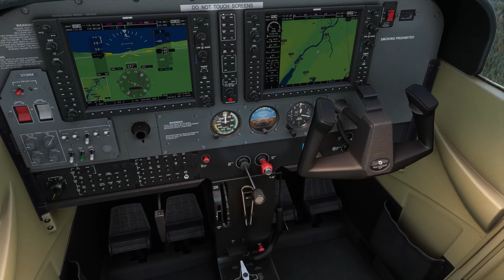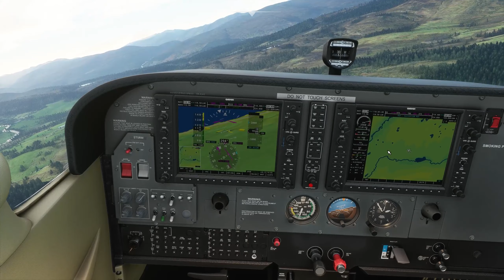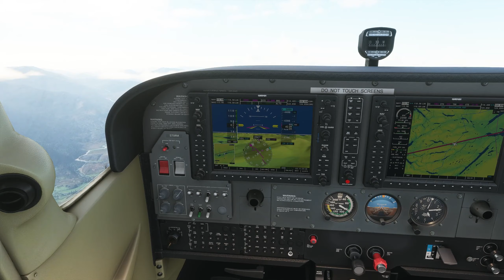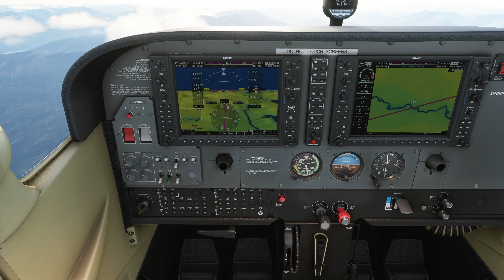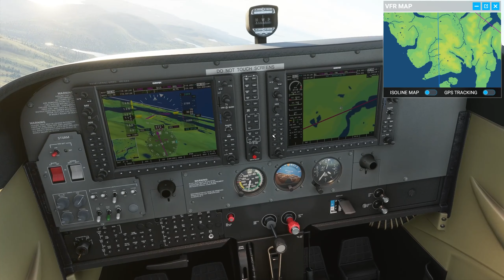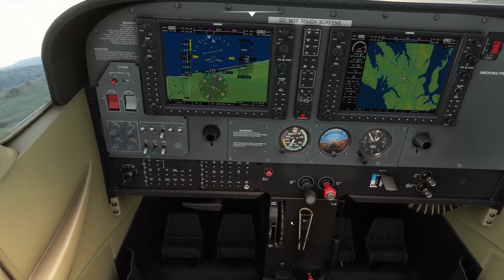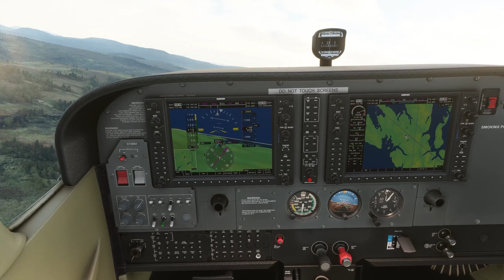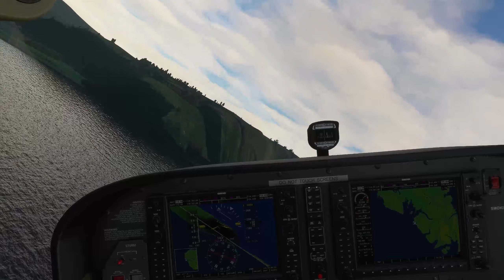SCOTLAND TOUR | PART FOUR | Inverness to Isle of Skye | Microsoft Flight Simulator 2020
Watch the fourth leg of our grand tour of Scotland. In this video, we start out in Inverness near Loch Ness and make our way west to the Isle of Skye. Above Skye, we flyby Portree, the Old Man of Storr, and Talisker Bay / Talisker Beach. After I shot the video, I went back and found out the actual names of a lot of the locations -- which you can see below. What I thought was the Talisker Distillery was NOT the Talisker Distillery. We will visit that in the next video!

00:00 Pre-flight
02:26 Take-off
04:00 Loch Ness
07:15 Drumnadrochit/Kilmore
8:10 Milton
9:22 Balnain
10:00 Westbound
16:58 Beautiful Scotland
18:58 Westbound
22:48 Loch Alsh/Balmacara
24:46 Kyle of Lochalsh/Kyleakin
25:41 Isle of Skye
27:50 Longay
28:12 Scalpay
30:25 Isle of Skye
31:37 Peinchorran
31:55 Gedintailor
32:15 Ollach
33:00 Camastianavaig
33:20 Portree
35:25 Northward
37:00 Old Man of Storr
38:56 Southbound
45:30 Portnalong
46:14 Southbound
47:20 Talisker Bay/Beach
48:38 Landing
52:21 Post-flight